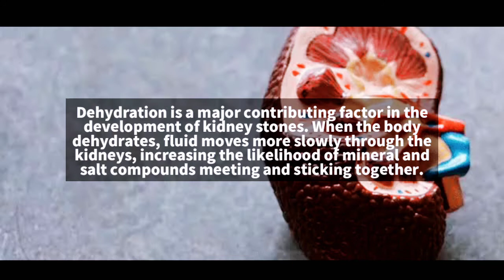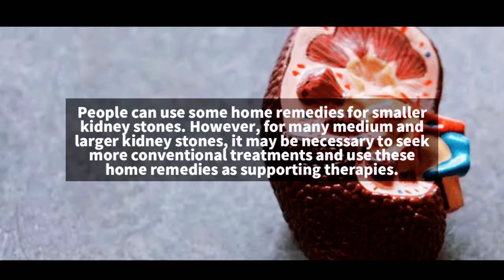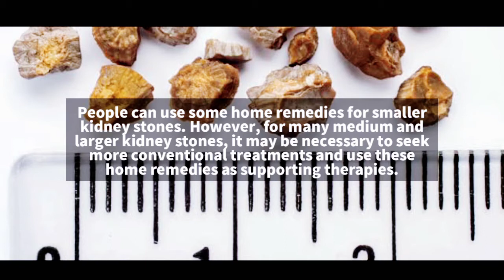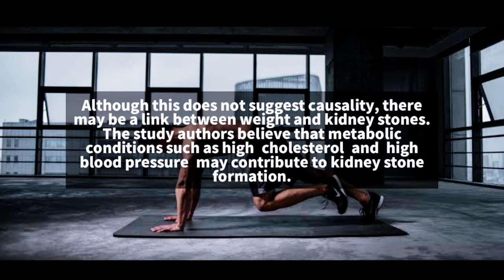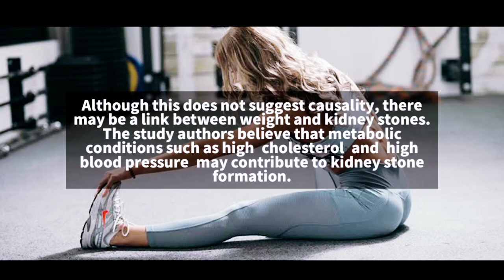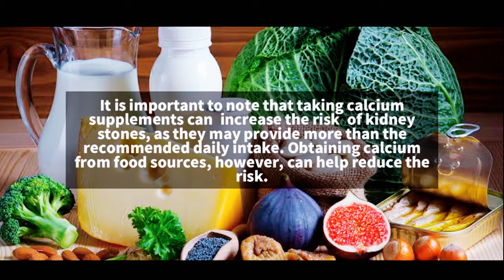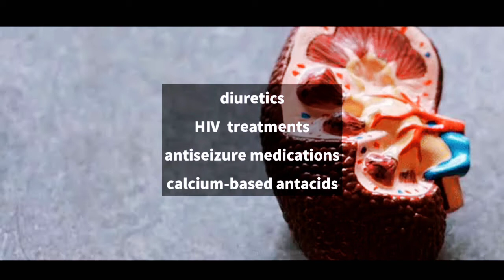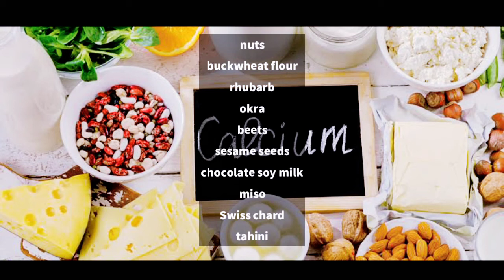Natural Home Remedies for Kidney Stones (PART 2)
What are kidney stones?

Kidney stones develop when minerals and salts, most commonly calcium oxalate, crystallize in the kidneys and create hard deposits. Although they form in the kidneys, these stones can occur in any part of the urinary tract.

Kidney stones are also known as calculi, or urolithiasis.

Dehydration is a major contributing factor in the development of kidney stones. When the body dehydrates, fluid moves more slowly through the kidneys, increasing the likelihood of mineral and salt compounds meeting and sticking together.

Small stones may form and pass on their own without causing any symptoms. However, most medium and large stones are extremely painful to pass and require medical attention.

A person should seek immediate medical attention if they experience severe pain in the lower abdomen or genitals. Many kidney stones are treatable using fluid therapy and pain medications.

However, stones can get stuck in the urinary tract or damage the urinary tissues. This usually requires immediate surgery.

A doctor should assess the following symptoms:

persistent lower abdominal or lower back pain lasting longer than 4 weeks

vomiting

nausea

bloody urine

painful urination

cloudy or foul-smelling urine

People can use some home remedies for smaller kidney stones. However, for many medium and larger kidney stones, it may be necessary to seek more conventional treatments and use these home remedies as supporting therapies.

Kidney stones are hard deposits that form in the kidneys. These stones have to travel through the urinary tract to exit the body. Passing a kidney stone can be very painful. However, there are options for managing kidney stone development and pain at home.

Most cases of kidney stones are treatable with pain medications, fluid therapy, or another type of medical intervention. There are also steps people can take to reduce their risk of developing kidney stones.

Not all of these remedies require a prescription, or even a medication. However, if kidney stones become too painful, it is best to seek medical attention.

Before trying any home remedies for kidney stones, it is important to seek consultation with a doctor, especially when a person has an underlying medical condition or takes medications regularly.

Also, although many of these remedies may help relieve the symptoms or reduce the risk of future recurrences, kidney stones can cause intense pain. Home remedies may be best alongside more traditional treatments.

Some people may even need surgery to extract or break up the stones, as well as intravenous pain medication.